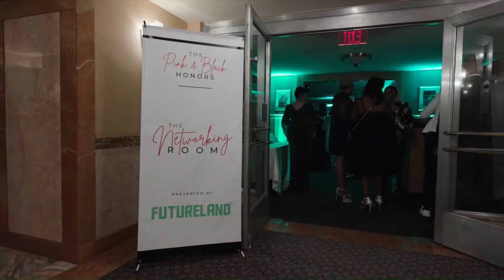Working On You And Your Craft EP #215 W/ Calil Cage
In this episode we had the honor of “pulling up” on Calil Cage! Poet, entrepreneur, speaker, mentor, and educator.

We had the opportunity to sit down with Calil and learned about his journey into poetry and how in that journey he learned the business behind it, in this episode we discussed:

-How as a artist you need to structure your craft and business

-What it takes to put together a showcase and why all artist should know how

Take your networking and business card to the next level with Social Master

Learn how to create your own podcast from the best with TPUE

Learn More linkfly.to/40415HjY7RE